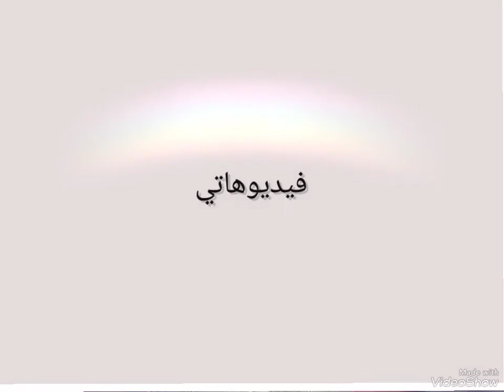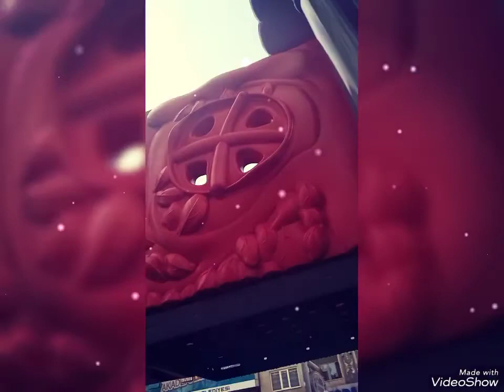ساعة من المرح يوميات يوسفي وسيلينا